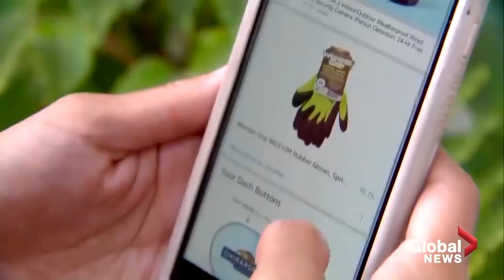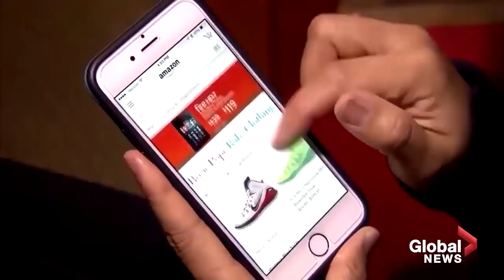Retail Challenge (RMG200): Labour Shortages and How Can It Be Solved?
Abstract
The retail industry is currently facing a significant labor shortage that has been attributed to various factors. One of the primary reasons for the labor shortage is the overall low unemployment rate in the country, which is currently at a record low of 3.9% as of April 2022 1. Additionally, the COVID-19 pandemic has further exacerbated the issue, with many retail employees leaving the industry to pursue remote work or evaluating their career choices 2. Moreover, the retail industry has faced increased competition from other sectors, such as the gig economy, which has resulted in a decline in the number of people seeking traditional hourly wage jobs 3.
The causes and consequences of labor shortages in the retail industry are an important contribution to the field of retail as it affects the industry's overall success and financial performance. With fewer employees, retailers may struggle to provide adequate customer service and face operational challenges in meeting inventory and sales targets. Furthermore, labor shortages can lead to increased labor costs, as retailers may have to offer higher wages and benefits to attract and retain employees in a tight labor market 4. These costs can impact retailers' profitability and limit their ability to invest in other areas of the business, such as marketing and innovation.
Moreover, labor shortages can also affect retailers' ability to scale their businesses and expand into new markets. With fewer employees available, retailers may struggle to staff new stores or handle increased demand during peak seasons, which can limit their ability to grow and compete with other retailers 5. Additionally, labor shortages can lead to increased turnover rates and decreased employee morale, which can negatively impact the overall culture and productivity of the organization 6.
In today's day and age, labor shortages are a huge concern for the retail industry, particularly as retailers continue to navigate the ongoing effects of the COVID-19 pandemic. Retailers are facing increased pressure to hire and retain employees in a tight labor market, which has led to increased competition and higher labor costs. Furthermore, many retailers are also struggling to address the changing needs and preferences of the modern workforce, such as flexible work arrangements and increased emphasis on work-life balance 2.
In conclusion, the retail industry is currently facing a significant labor shortage, which is caused by various factors, including low unemployment rates, increased competition from other sectors, and the COVID-19 pandemic. Labor shortages are an important contribution to the field of retail, as it affects the industry's overall success, financial performance, and ability to scale and expand. As the industry continues to navigate the challenges of the modern workforce, labor shortages are a significant concern that retailers must address to remain competitive and successful.